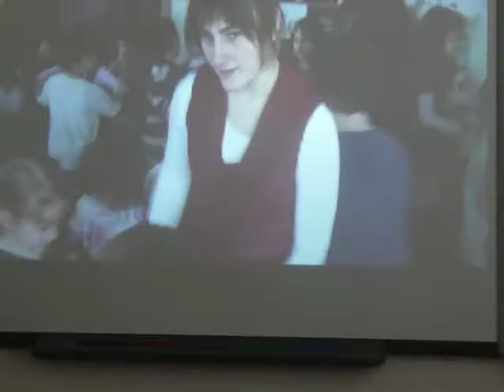Copiii EuroED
Forumul "ÎmprEUnă: România - R. Moldova", 3-6 mai, Iaşi şi Chişinău. Vizită la Fundaţia EuroED Iaşi.